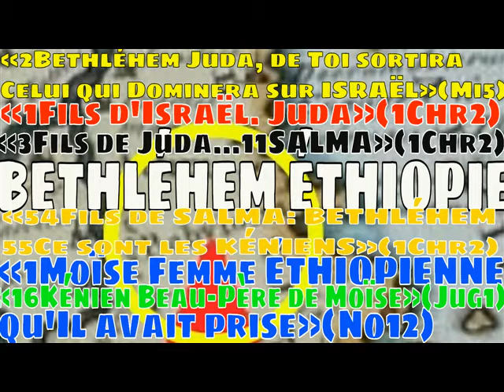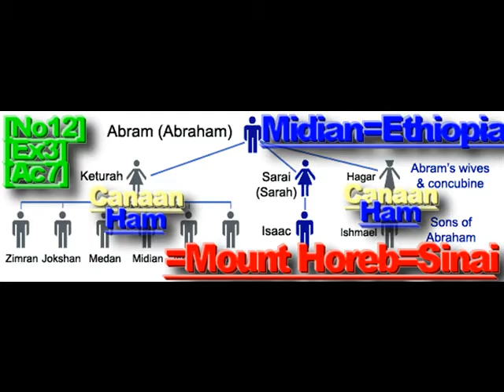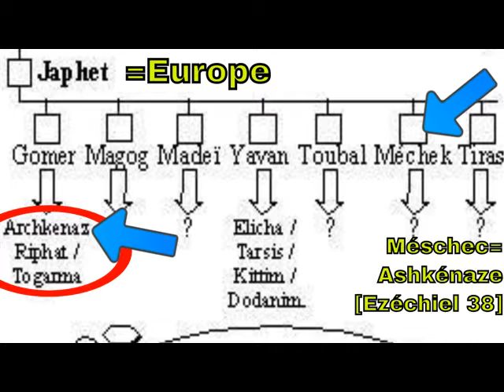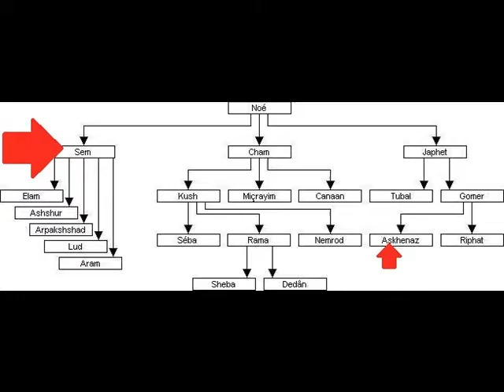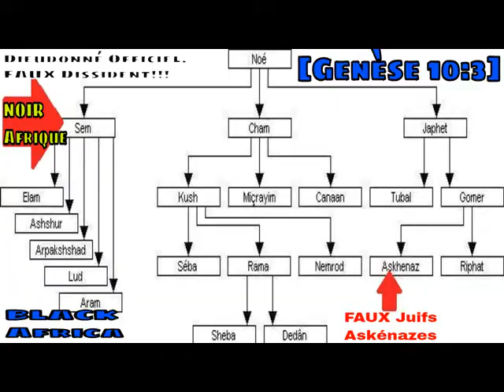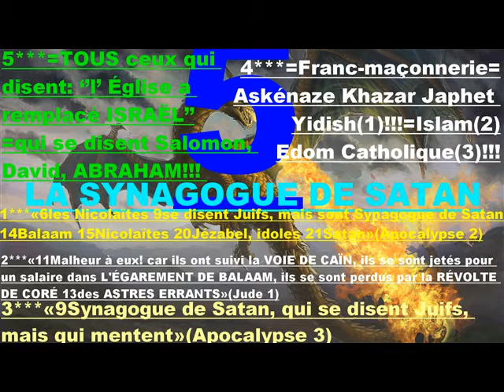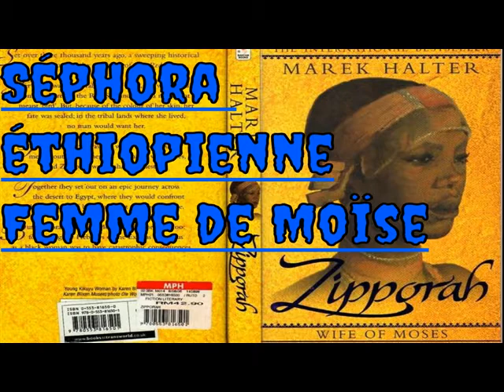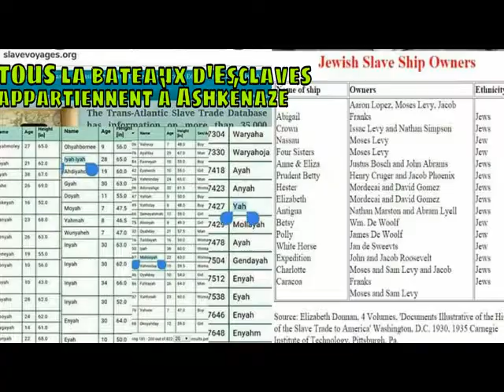''SAVASTANO FALCONE''.''LES ERREURS DU NOUVEAU TESTAMENT''.''A CHERPILLOD''!!!